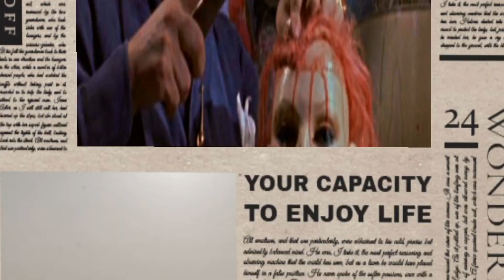भारत के सबसे खतरनाक सीरियल किलर || most dangerous sirial killer in india | bhart ke 5 khtrnak killer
10 most dangerous serial killers
in africa
5 most dangerous serial killers
top 10 dangerous serial killers in
hindi
india most dangerous serial killers
most dangerous serial killers in
Usa